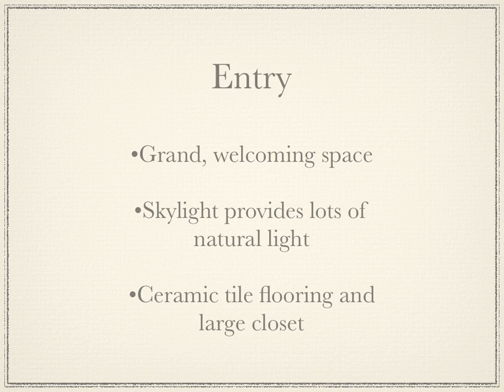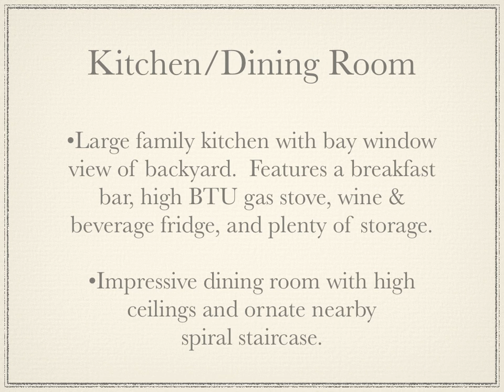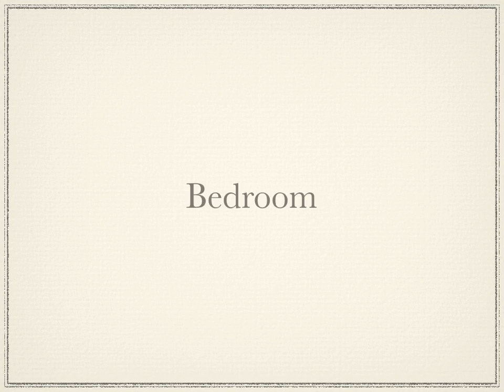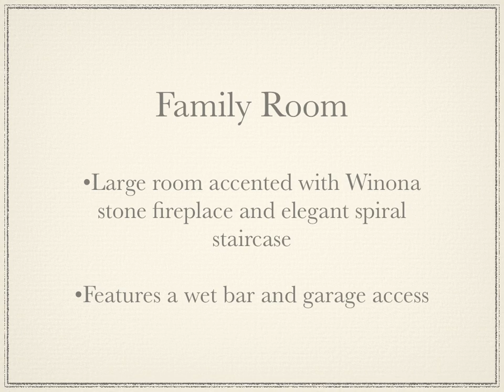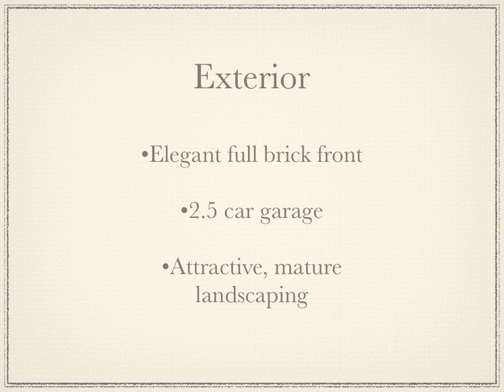3212 E Fairchild, La Crosse